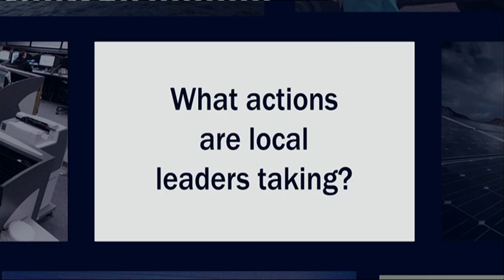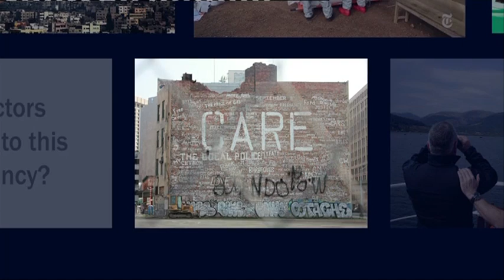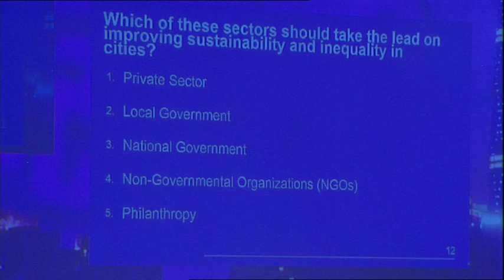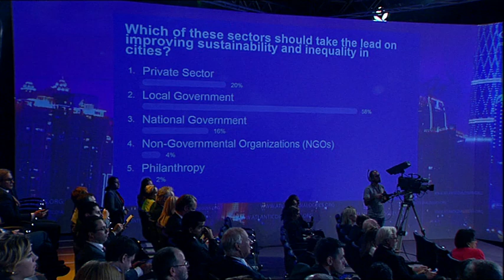Atlantic Dialogues 2014 - Giving Ground: Why Inclusive & Sustainable Cities Matter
Introduction:
Ms. Janet Lamkin, President, Bank of America California

Mayor Ahmed Aboutaleb, Mayor, City of Rotterdam
Ms. Ana Marie Argilagos, Senior Advisor, The Ford Foundation
Bulelwa Makalima-Ngewana, Chief Executive Officer , Cape Town Partnership (via Skype)
Mr. Antonio R. Villaraigosa, Senior Advisor, Edelman, former Mayor of Los Angeles
Moderator: Mr. Andrew Tuck, Editor, Monocle

In 2012, Nobel Laureate Economist Joseph Stiglitz boldly asserted that the global financial crisis was due in part to rising income inequalities in countries around the world. In the aftermath of the crisis, cities across the Atlantic Basin erupted in response to growing unemployment, rising costs for basic services, lack of civic engagement in decision-making, and uneven socio-economic development. Birmingham, Husby, Istanbul, and Rio affirmed the critical importance of an urban agenda that focuses as much on inclusive growth and shared prosperity as on sustainable development.

The seventh World Urban Forum that convened this past April in Medellin, Columbia, tackled this critical theme of equitable and inclusive urban development. One of the key principles emerging from this forum was that cities are the solution, not the problem, to reducing the inequality of opportunity. As the engines of the global economy, there is as much an economic imperative to building inclusive and sustainable cities as a moral one. The inequality of opportunity is not only about employment, but also about access to healthcare, education, and housing, as well as engagement in civic life and political processes. City leaders cannot tackle these issues alone; cross sector partnerships, strategic alliances with national governments, and a stronger voice in global affairs are needed. In this session, local leaders from cities of the Atlantic Basin, who are on the front lines of building prosperous, inclusive, and sustainable cities, will share their insights.